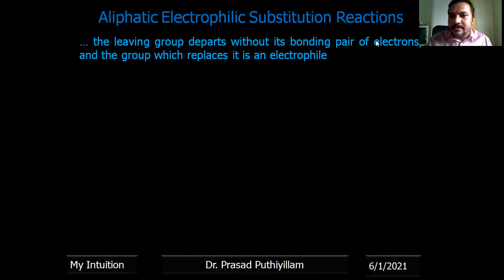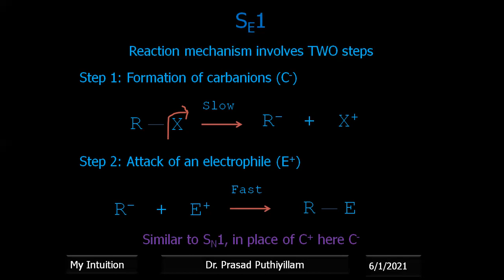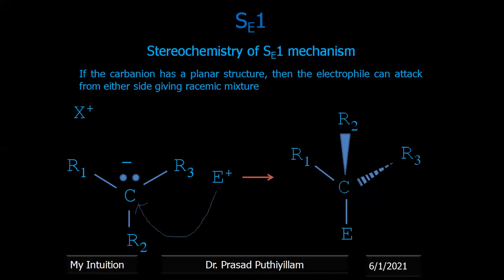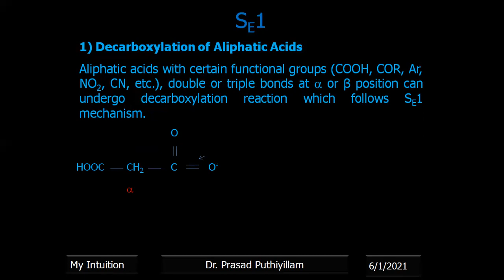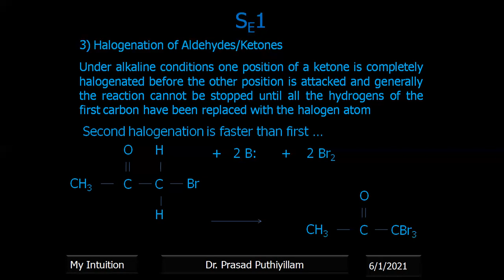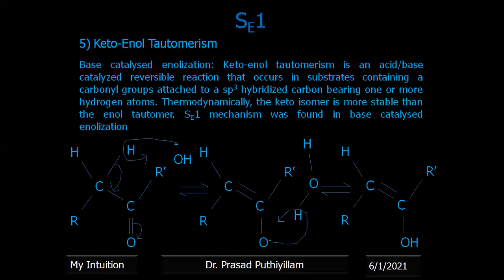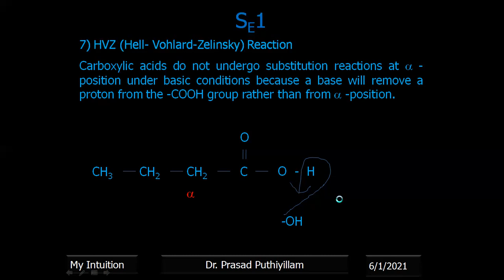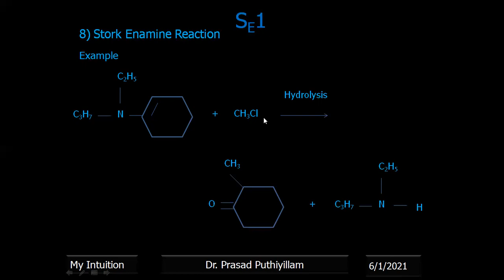SE1 reaction mechanism and examples, aliphatic electrophilic substitution reactions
Dr. Prasad Puthiyillam